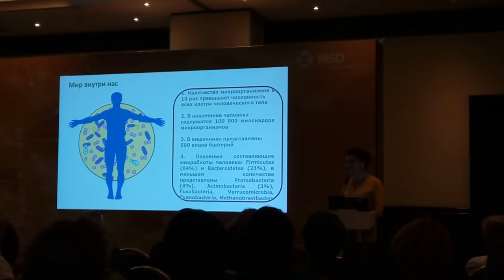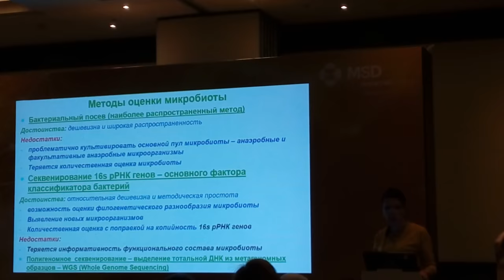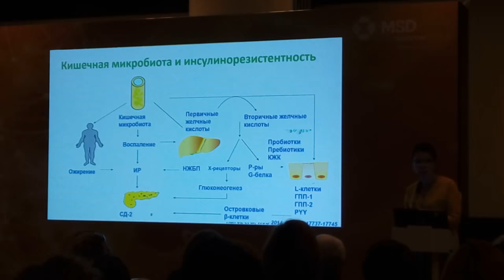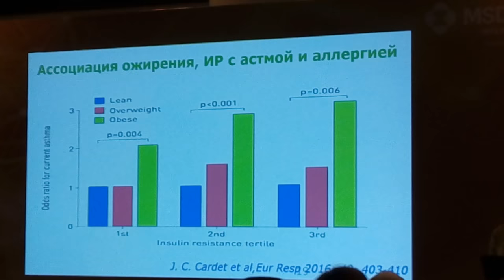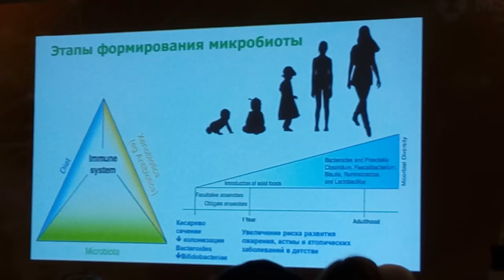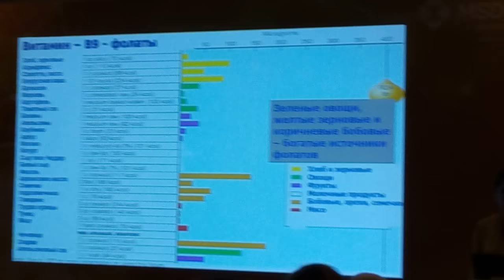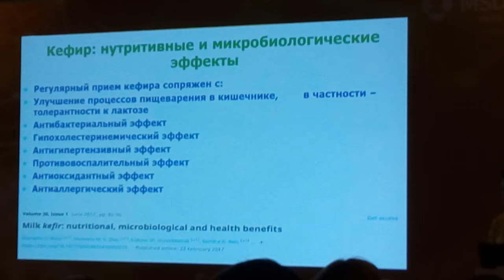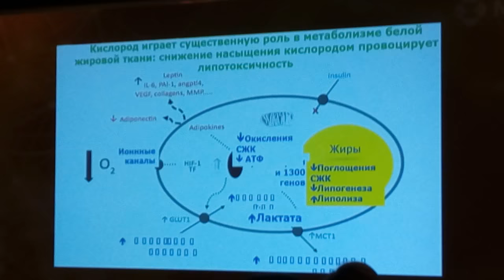Диетотерапия и роль микробиоты у пациентов с аллергическими заболеваниями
"И заканчивая свой доклад, я хотела бы пожелать, чтобы оппортунистов было мало, а дружественная ваша флора была в достаточном количестве в организме. Спасибо большое!" Таким было заключение.
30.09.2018 прошёл Респераторный саммит, на котором одной из лучших выступлений касалось диетотерапии и роли микробиоты при аллергических заболеваниях. Ф.Ж.Дзгоева блистательно изложила результаты исследований и аргументацию в пользу более пристального внимания к лечению по поводу рациона пациентов. В этом - корень здоровья и выхода из тупика, в который загоняет болезнь.
Где взять биодоступный РЕСВЕРАТРОЛ, чтобы не пить литрами красное сухое вино и в погоне за здоровьем не стать алкоголиком? Кроме того, могу пригласить на встречи со специалистами по теме.